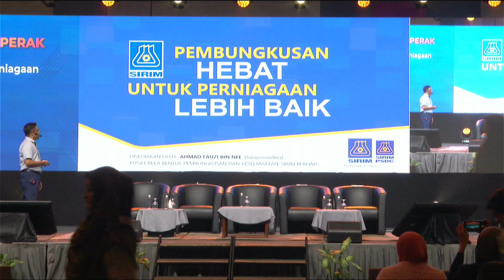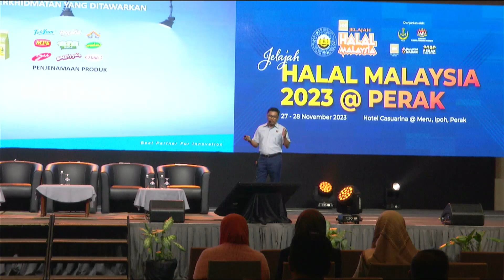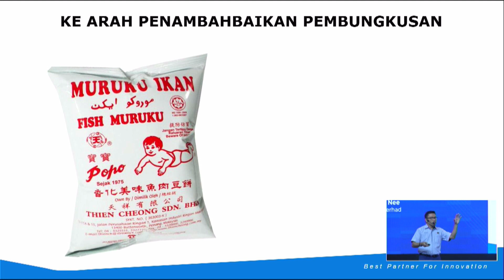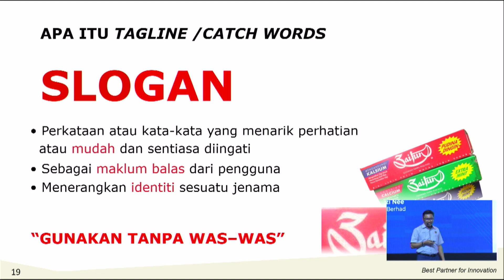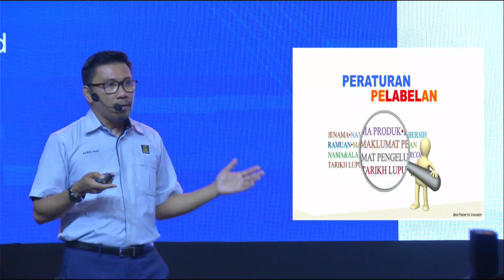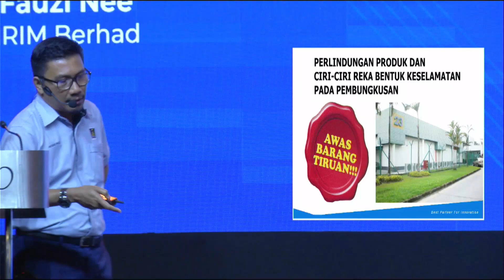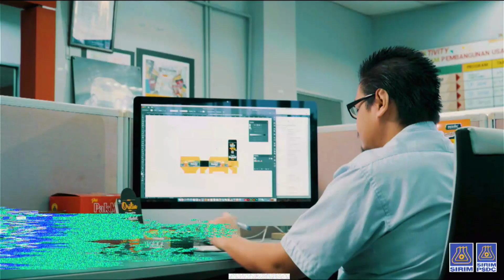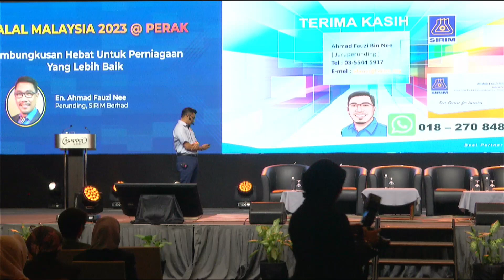JHM Perak 2023: Pembungkusan Hebat Untuk Perniagaan Yang Lebih Baik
Taklimat Industri Halal Bersama Agensi Kerajaan

📌 Pembungkusan Hebat Untuk Perniagaan Yang Lebih Baik
✅ En. Ahmad Fauzi Bin Nee, Perunding, SIRIM Berhad